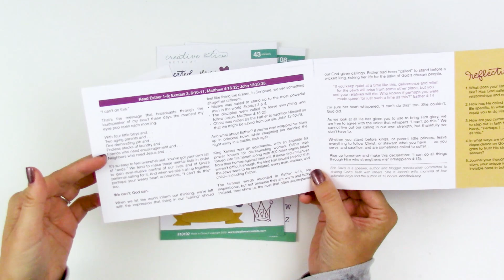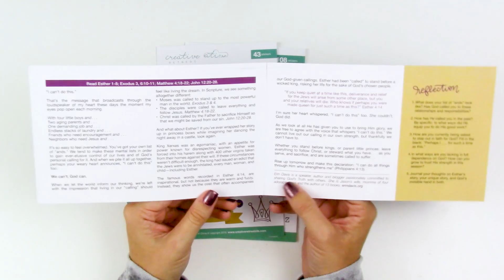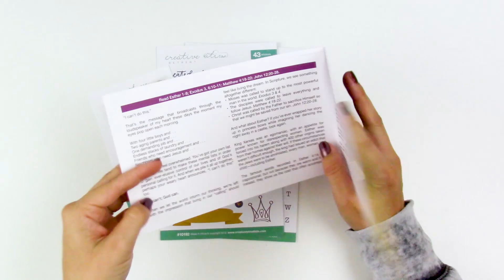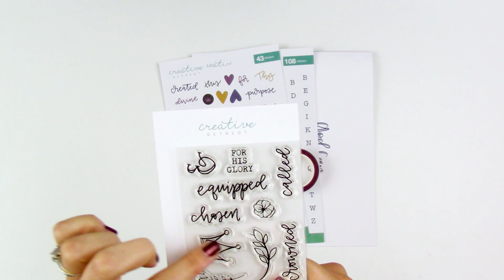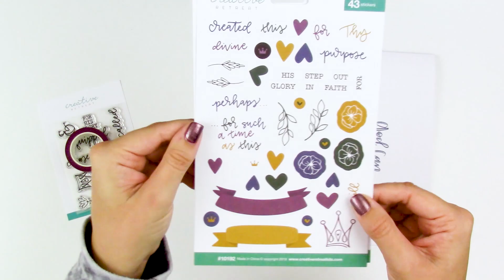Creative Retreat Kits | October 2019 | Unboxing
Unboxing the October 2019 Faith Art Box from Creative Retreat Kits

Blog Post-